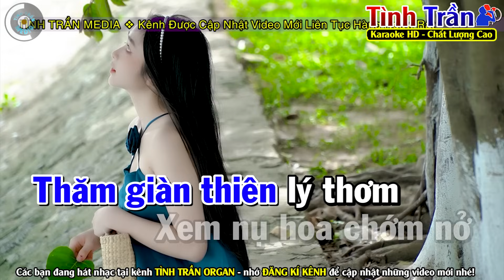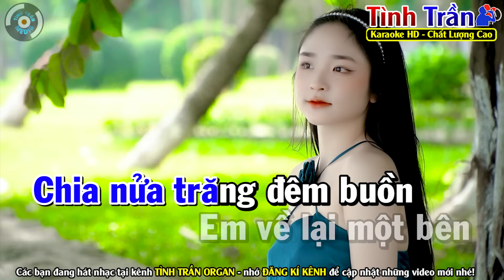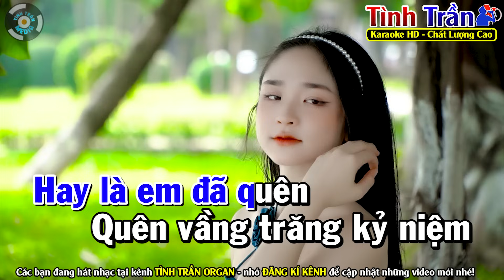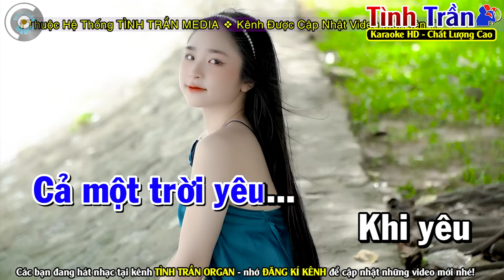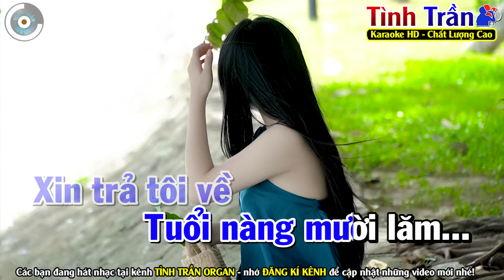✔ TUỔI NÀNG 15 Karaoke Nhạc Sống Tone Nam ( BEAT CHUẨN ) - Tình Trần Organ